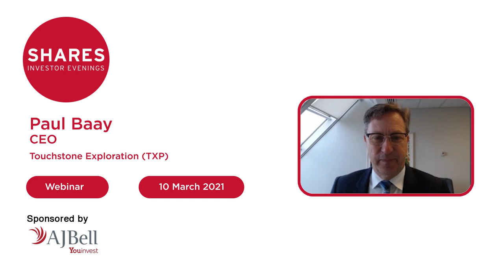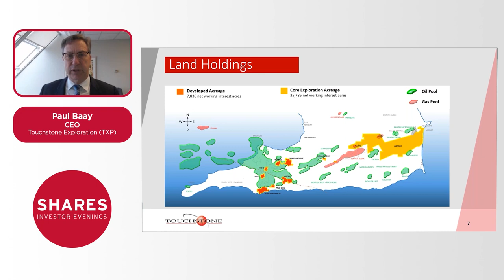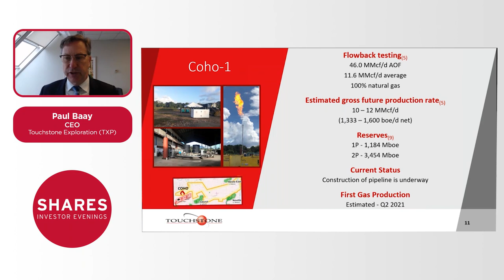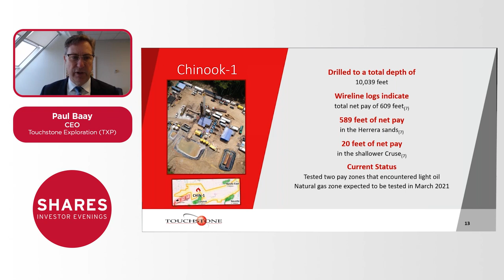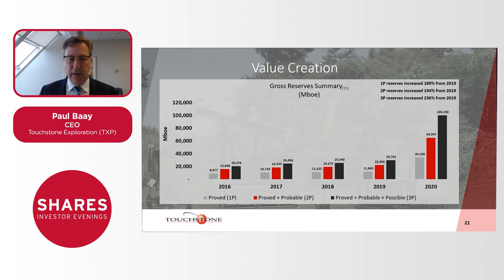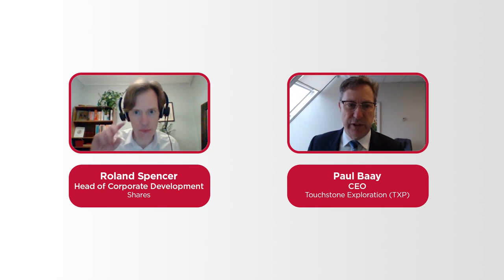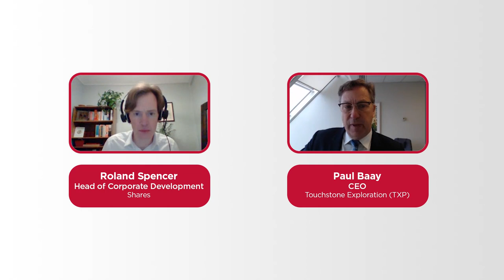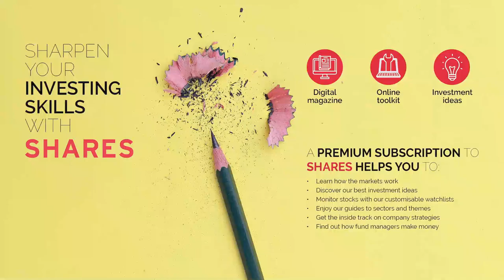Touchstone Exploration (TXP) - Paul Baay, CEO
Touchstone Exploration (TXP) is a Canadian-based upstream oil and gas exploration and production company currently active in the Republic of Trinidad and Tobago. It is an independent onshore oil producer in Trinidad.